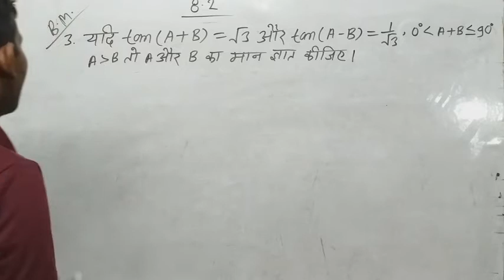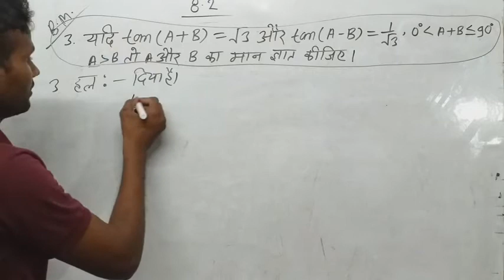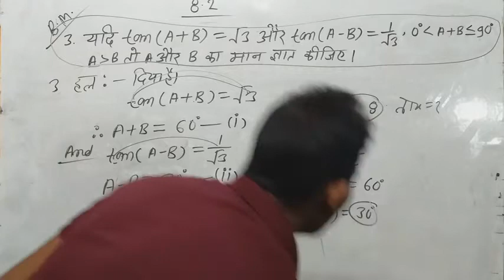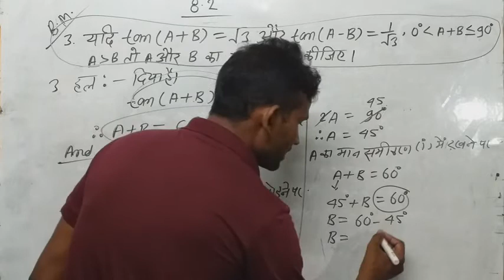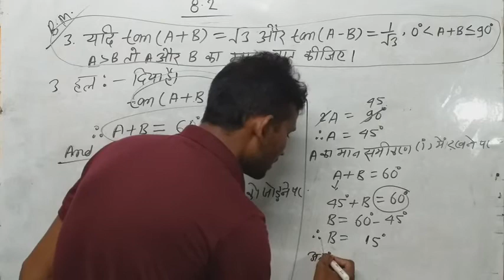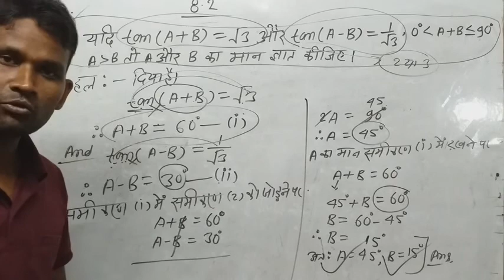MATHS,त्रिकोणमिति BSEB NCERT 8•2का QU NO-3 को हल करना सीखें । CLASS-10 by Raj sir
Education life